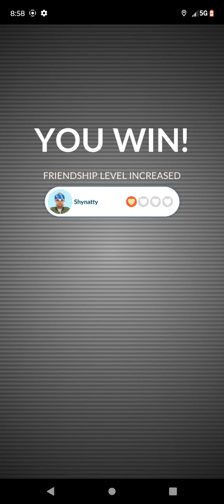Nihilego RAID!!! Pokemon Go